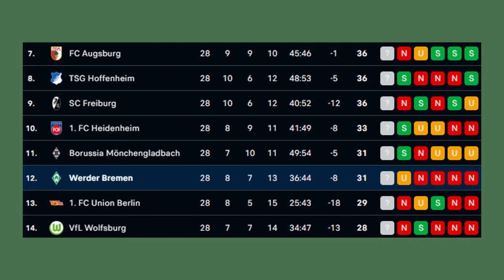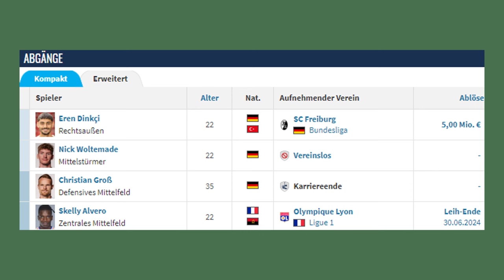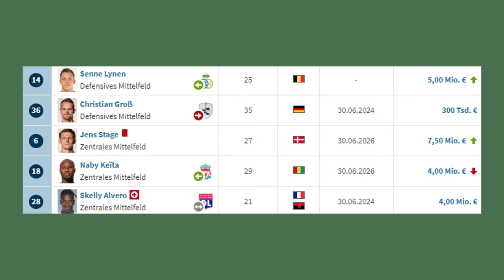3 Transfers für die kommende Saison bei WERDER BREMEN!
Nach den Abgängen von den Eigengewächsen Dinkci und Woltemade und dem möglichen, ablösefreien Abgang von Weiser, sind viele Werder-Fans nicht gerade positiv auf die kommende Saison gestimmt. In diesem Video stelle ich drei realistische Transferziele vor, die profiltechnisch den aktuellen Kader gut ergänzen würden.